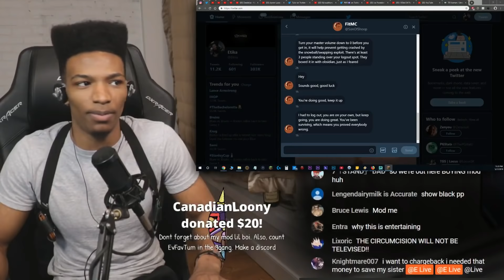ETIKA PLAYS 2B2T MINECRAFT SERVER PT 6